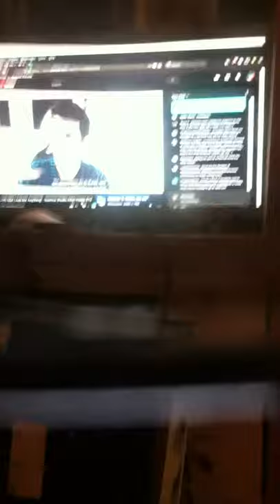DIY Privacy Screen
Made it myself from and old TV. I spent $0 and used seven hours of my time.